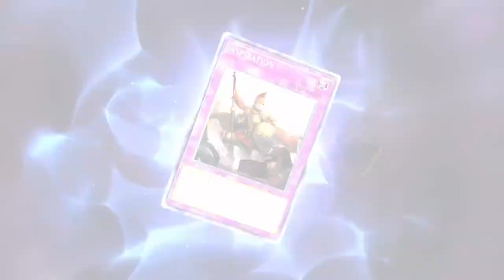Where Is My Special Card? | Yu-Gi-Oh! Master Duel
I suck it under the table with bubble gum, but now it's gone.